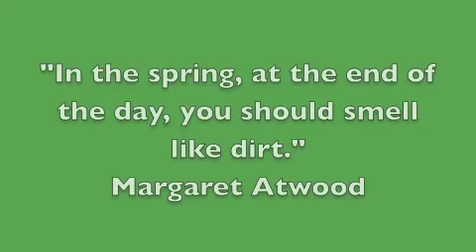hawke in the spring 2014 Mobile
Hawke wanted our quote of the week to be in video form this time.